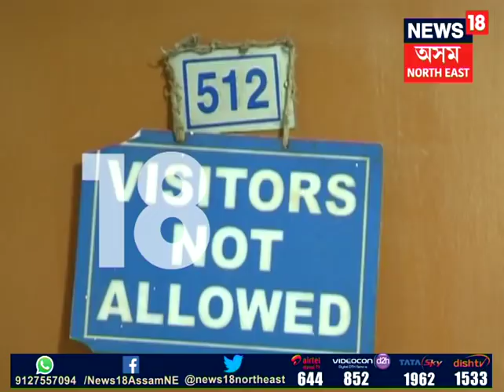Tragic Story of a Girl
তেজৰ কৰ্কট ৰোগত আক্ৰান্ত হৈ জীৱন মৃত্যুৰে যুঁজিছে এগৰাকী ছাত্ৰীয়ে। কটন কলেজৰ পৰা গৈ শ্বিলঙৰ মহিলা কলেজত উচ্চ শিক্ষা গ্ৰহণ কৰি থকা মহাশ্বেতা বৰদলৈ এতিয়া শয্যাগত দিছপুৰ হাস্পতালত। ব্যয়বহুল চিকিৎসাৰ বাবে এইগৰাকী মেধাৱী ছাত্ৰীক প্ৰয়োজন বহু টকাৰ।